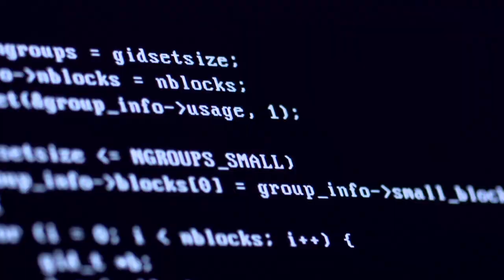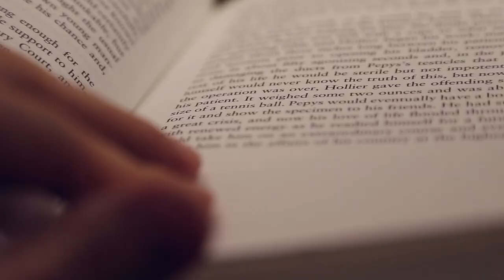TEDxGEM : Living Legacies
Découvrez le trailer de l'édition 2019 du TEDxGEM : Living Legacies.

Official trailer of the 2019 edition of TEDxGEM : Living Legacies.